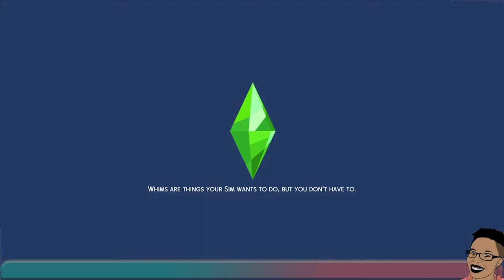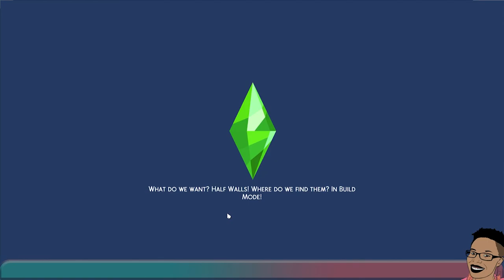Bubble Blowers - Big Sis Vampire and the Crib-ettes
Twenty-third in a series to introduce you all to the many colorful sims and simettes living in the world of the Bubbles Household I play on stream.. Also some background on them and their drama that MAY or may not come up in stream from the one household.

I typically play on the majority of these households at any random time- or at least I HAVE.

This video introduces you to The Big SIster Vampire and her kids as well as her now deceased ex fiance's children...